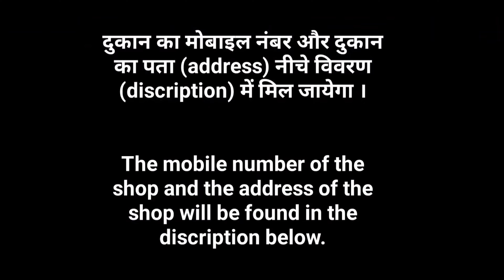sarees latest and beautiful collections, wholesale designer saree, designer saree, chandni chowk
This Video is Related for Desghiner non bridal and bridal weddiing Lehenge,crop-top, gown.

This is  Very Special Video. 1 Like for me

KESHAV FASHIONS

1940/46-47, 1st floor, katra shahanshai chandni chowk, delhi-110006

deals in:-Designer saree & bridal and non bridal lehenge

follow me on these all social media handles.

Searching keys 🗝️🗝️🔍🔍🔍

Tarun Tahiliani Lehenga in chandni chowk,
Neeta Lulla lehenge in chandni chowk, neeta Lulla designer lehenge in cheapest price in chandni chowk,
Ritu Kumar Lehenga in cheapest price in chandni chowk, Ritu Kumar lehenge in chandni chowk, keshav fashion lehenge, neha designer, padam shree creation, kailash designer collections, nandika creations, keshav creations, navya collections, M2 designer lehenge, swati sarees, Red Rose lehenga collactions, Raees lehenga house, kundans bridal couture, sharma saree centre, Shaadi bazaar, madhur milan, Singhal textiles, guru kripa fashion, kartika(zeenat), sunidhi fashion, banke bihari saree & mirza fashion suit,shree jee sarees SJS group,  lehenga market in chandni chowk,, Crop top Lehenga, Non Bridal Lehenga trends 2021, Non bridal lehenga shops in Delhi, Non bridal lehenga in Chandni Chowk with price, Non bridal lehenga online, Sabyasachi non bridal lehengas, Non Bridal Lehenga look, Non Bridal Lehenga trends 2021, Latest non Bridal Lehenga Designs 2021, Ladies suit design, Cotton Salwar suits with Price, Designer suits with price, Pictures of Latest Designer Suits, Latest Salwar Suit Design Photos, Latest suit Design for stitching, Salwar suits Flipkart, Salwar suit for Girls, Crop Top for girls, Crop top and jeans, Crop top for Kids, Crop Top under 200, Crop top Dress, Crop Top SHEIN, Crop Top skirt,
 Ritu Kumar sarees, New Saree Design 2021, Designer label Sarees, Latest designer party wear sarees, Manish Malhotra Sarees, Tarun Tahiliani saree, Kalki Sarees, Indian saree designers names,
 Fashion Vlogs,